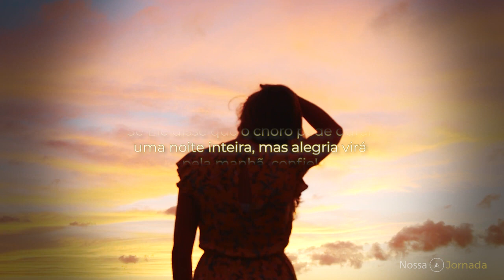Nossa Jornada # 031 LÁGRIMAS DE GRATIDÃO